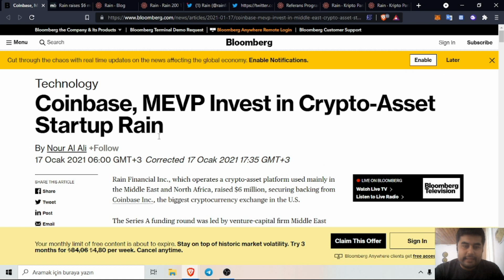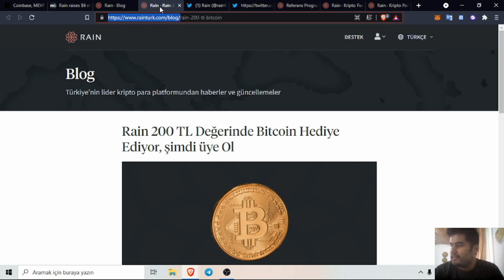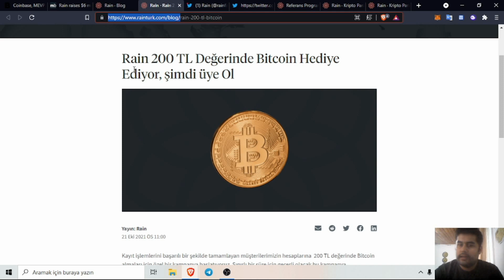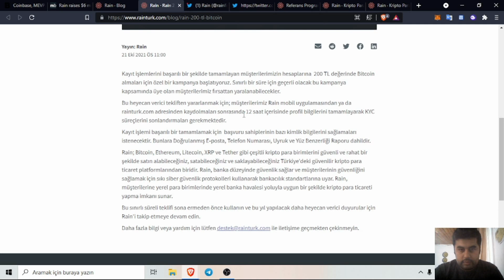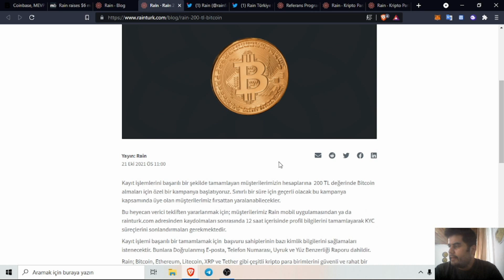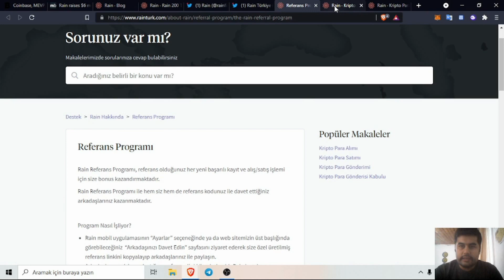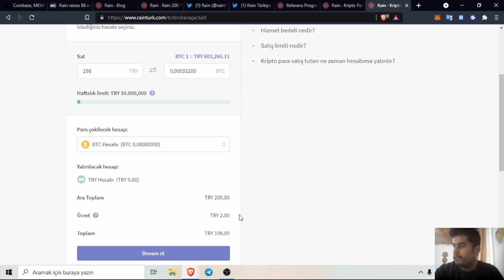Orta Doğu Merkezli Rain Borsasına Kayıt Olun ve 500 TL Değerine Kadar Bitcoin Kazanın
Merhabalar arkadaşlar bu videoda Orta Doğu merkezli Bahreyn Bankasından lisanslı ve Coinbase'in yatırımı bulunan Rain borsasının Türkiye uzantısı olan rainturk e kayıt olup kimlik doğrulama kampanyasından bahsetmek istiyorum. Türkiye pazarına yeni giren Rain borsası kullanıcı çekmek için 200 tl değerinde btc hediye ediyor kayıt olup kimlik doğrulayanlar için. Ek olarak 1500 tl değerinde işlem hacmi yaparsanız ek olarak 300 tl değerinde btc de kazanabilirsiniz. Btc çekimleri ücretsiz ama bitcoin ağının yoğunluğuna göre 1-2 saat kadar sürebiliyor.

Dikkat hediye gelen 200 tl değerindeki btc ile hacim yapıldığında 300 tl hediye geliyor mu emin değilim. Sadece tahmin ederek aşağıdaki işlemin yapılabileceğine fikir yürüttüm. İşlem hacmi sayfasındaki detaylara göz atabilirsiniz.

İşlem hacmin için dışarıdan para sokmak istemiyorsanız şu şekilde yapabilirsiniz. Hediye gelen 200 tl değerindeki btc yi tl - btc, btc - tl al sat yaparak 1500 tl lik hacim yaratılabilir. her 200 tllik işlem yapınca yaklaşık 2 tl işlem ücreti oluyor. yani 8-10 tane işlem yaparak 200 tl değerindeki hediye ile de 1500 tl değerindeki işlem hacmi yapılabilir.  yapanların ödülü geldikten sonra deneyebilirler.

Videoda bahsettiğim linkleri aşağıya bırakıyorum. Kendi araştırmanızı yaparak kayıt olup ödülünüzü kazanabilirsiniz.

Birinin referansıyla kayıt olup 1500 tllik hacim yapılınca 300 tl değerinde btc kazanmak kampanyası